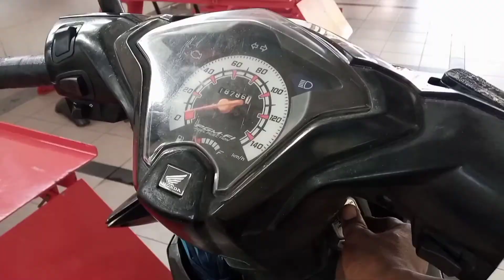motor beat injeksi mogok | ruang bakar banjir bensin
Ada banyak fakto yang jadi penyebab motor injeksi mogok,diantaranya injektor yg bermasalah,ECM bermasalah,dan lain lain..
Di video kali ini saya akan berbagi pengalaman mencari penyebab beat fi mogok.mari di simak..